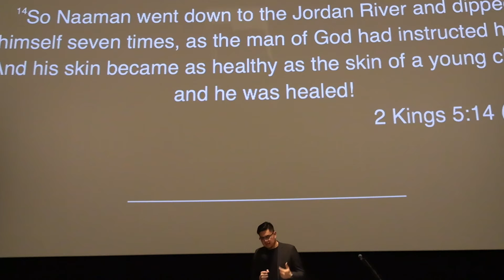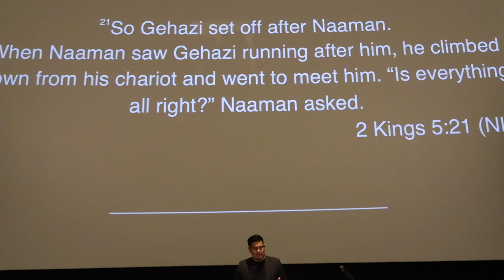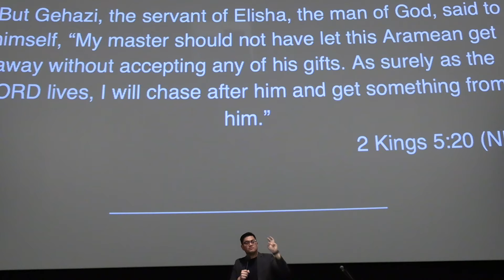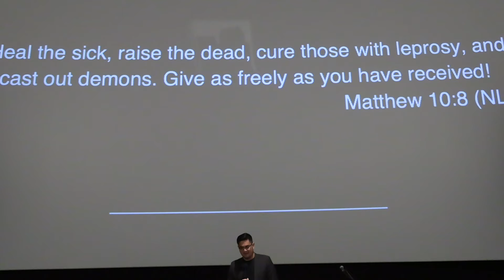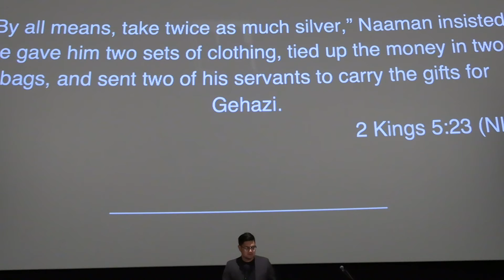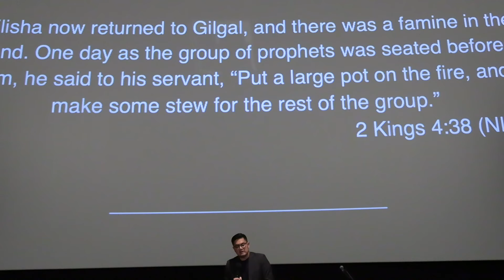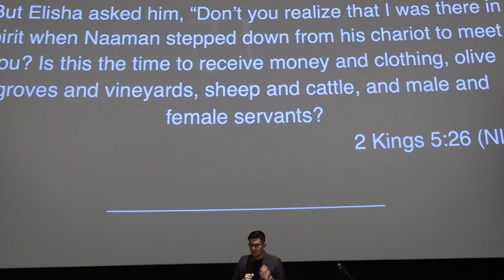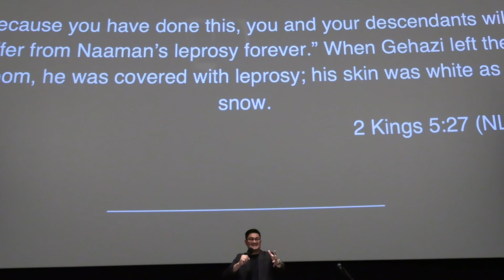The Greedy Servant (November 13, 2021)